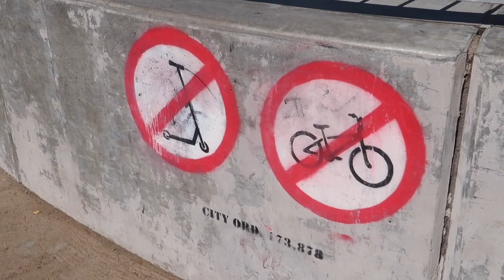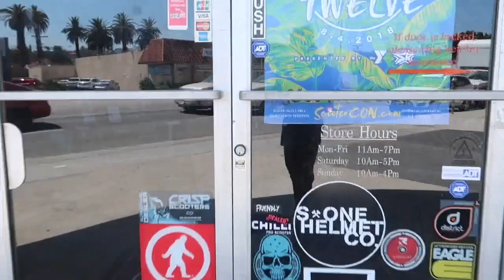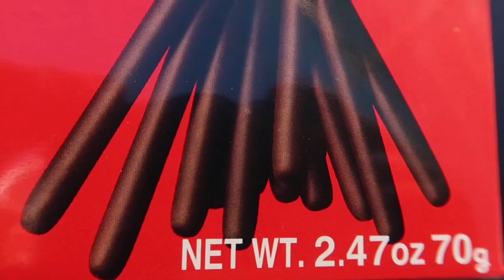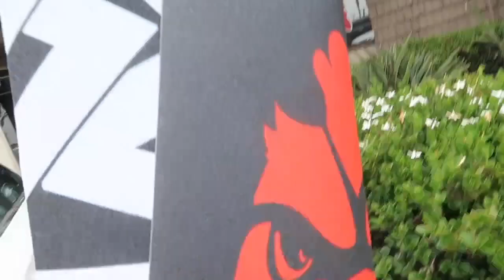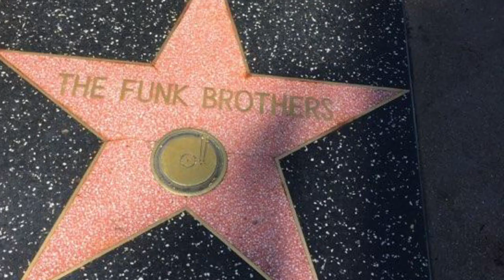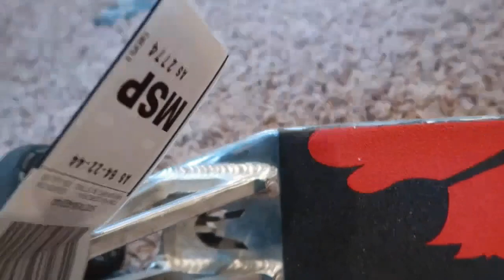going to the vault pro scooters for the first time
He are the last few days in Cali super fun time in Clairmont
And the vault